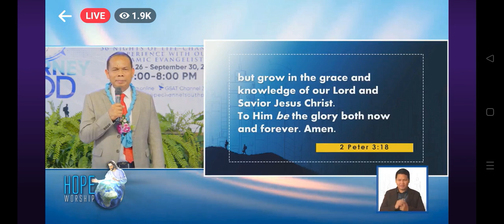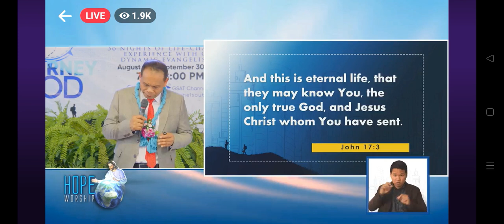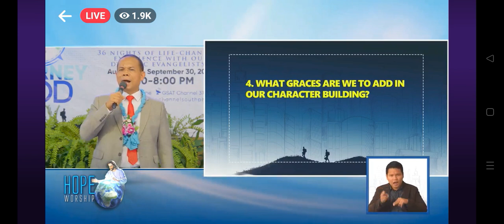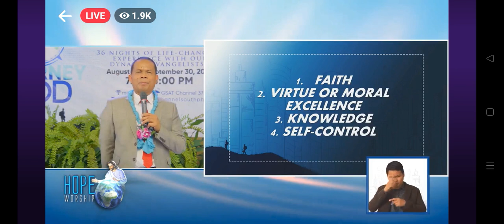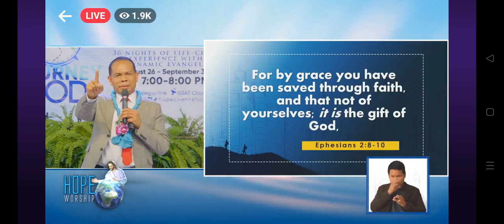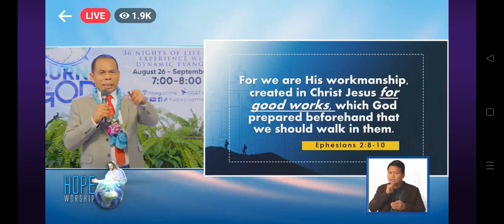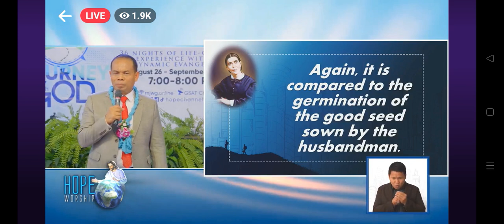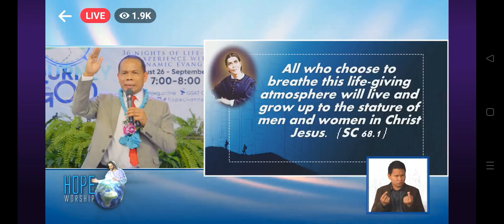Hope Channel Live message With Pastor Danielo D. Palomares My Journey With GOD Season 4 Final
Divine Service My Journey With GOD Season 4 Final episode 36 Speaker Pastor Danielo D. Palomares